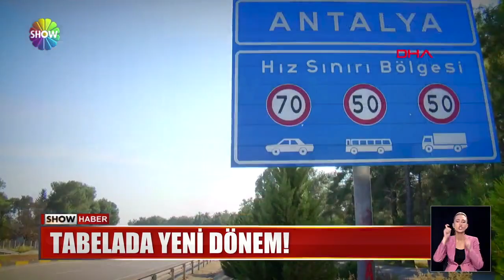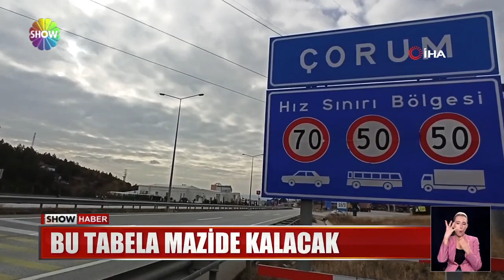Tabelada yeni dönem!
TÜRKİYE'NİN 81 İLİNDE, 911 İLÇESİNDE TABELALAR DEĞİŞİYOR. YENİ TABELALARDA NÜFUS VE RAKIM  KALKACAK. YERİNİ SADECE ŞEHİR ADI ALACAK.